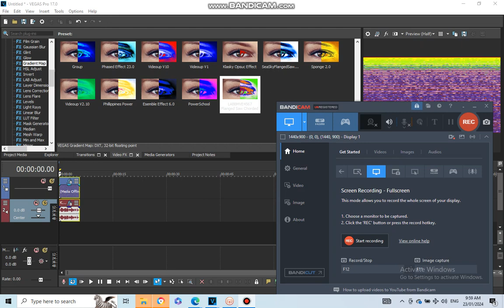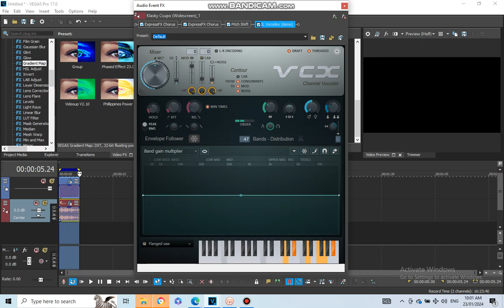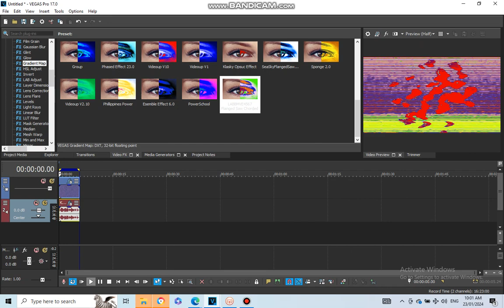(RQ) How To Make Some 1.0 LABBMVE4567 DUH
Requested By @FingerFamilySloward